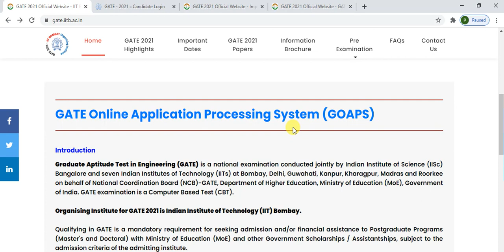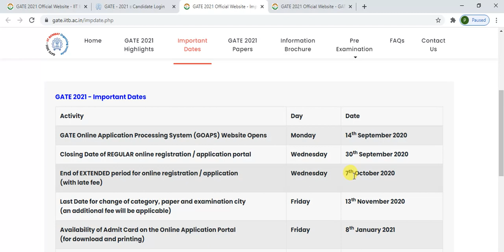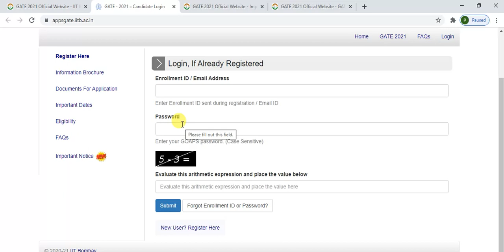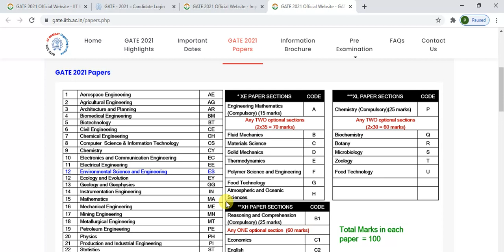GATE 2021 Registration Start Now...